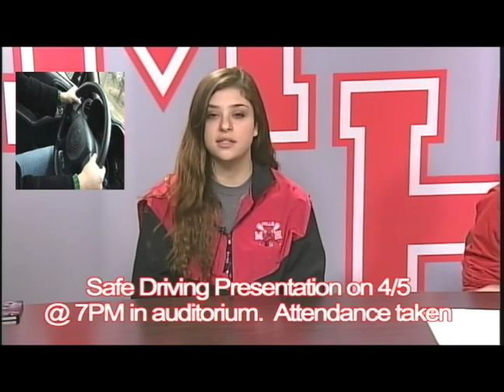Am Announcements 3:23:17